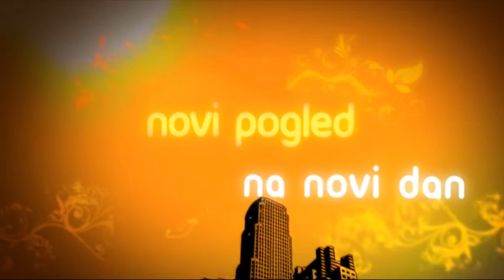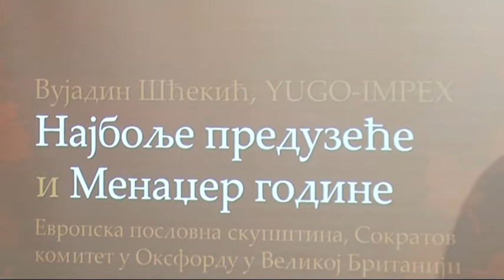belami.rs - Milenino ćoše 25.12.2013.